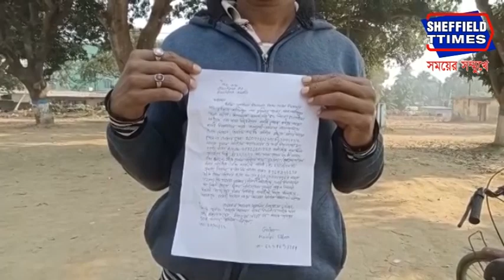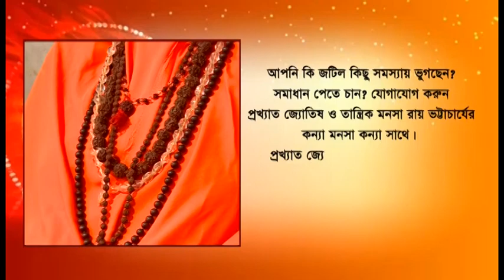Nadia: Fraud in the name of job offer in AIIMS hospital, cheated youth reports at police station